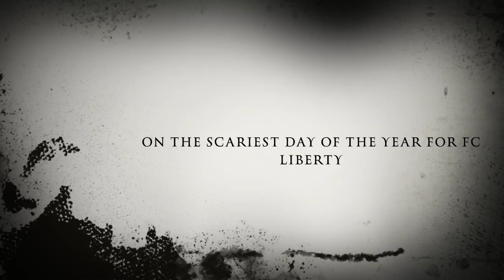The Spooky House of Shady Lane 1